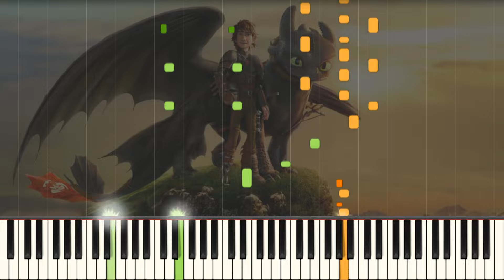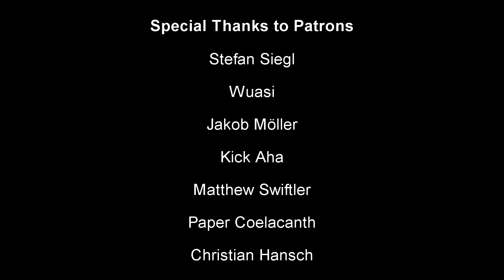Test Drive (Main Theme) - How to Train Your Dragon Piano Cover | Sheet Music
Here's my "Test Drive" arrangement, based off of Sebastian Wolff's sheet music. It's from my new "Melodies of Berk" album, please give it a listen with the link above :) Regardless, hope you like the video!

A huge thanks to my patrons:
Abarzler, Christian, Konstantin, Stefan, Wuasi, Matthew, Jakob, Paper, Kick and Konstantin!

Composer: John Powell
Arranger: Sebastian Wolff & Torby Brand
Original Music © DreamWorks Studios (2010)